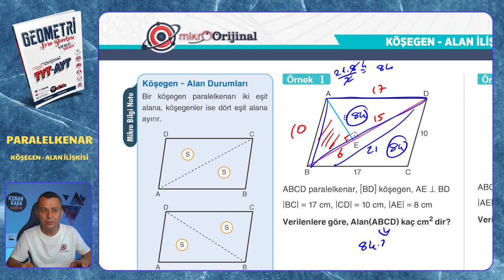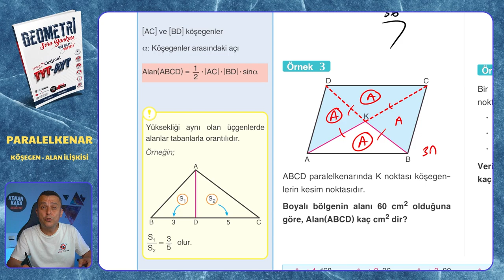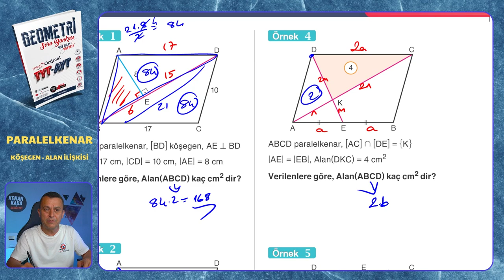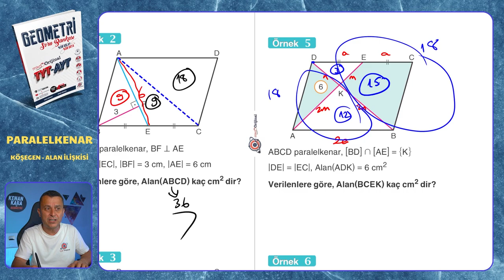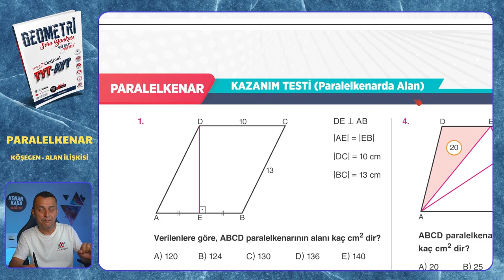KÖŞEGEN ALAN İLİŞKİSİ | Paralelkenar | Mikro Orijinal Geometri Soru Bankası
Mikro Orijinal Geometri Soru Bankası kitabındaki, Paralelkenar konusundaki KÖŞEGEN ALAN İLİŞKİSİ testinin çözümü